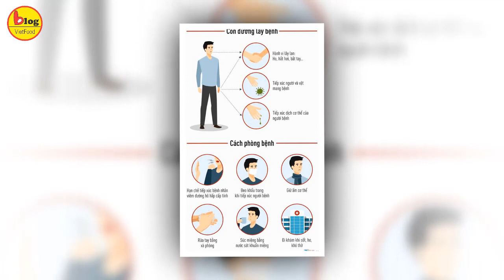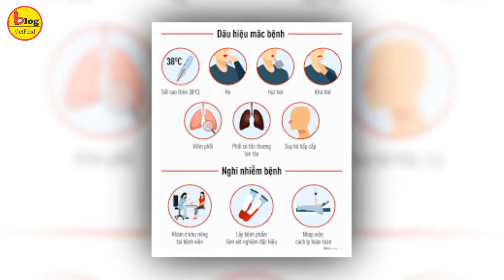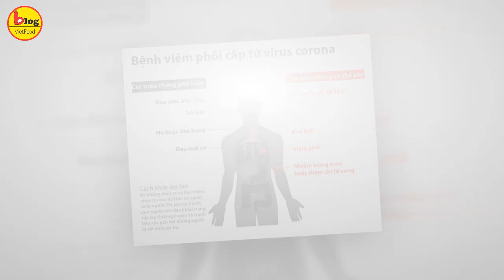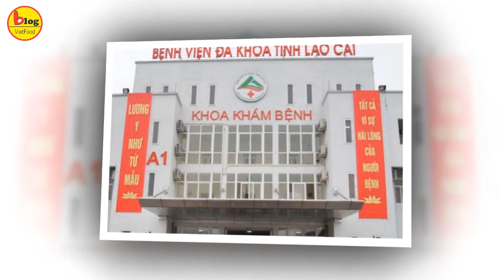1/2: Dịch VIRUS CORONA tại Việt Nam ghi nhận ca thứ 6 nhiễm bệnh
Theo ghi nhận trên trang báo Thanh Niên, Việt Nam có thêm ca mắc nCoV, ghi nhận ca nhiễm bệnh viêm phổi vũ hán thứ 6. Khánh Hòa công bố dịch do virus corona gây ra. Tại Quảng Nam một nữ du học sinh trở về từ Vũ Hán, Trung Quốc cũng bị cách ly vì nghi nhiễm virus corona. Lào Cai ghi nhận 15 trường hợp có hiện tượng sốt cao, nghi nhiễm virus corona nhưng hôm nay đã có kết quả 5 người âm tính với nCoV.
Sáng nay (1.2), Bộ Y tế đã công bố dịch bệnh viêm đường hô hấp cấp do chủng mới của vi rút corona (nCoV) gây ra trên địa bàn tỉnh Khánh Hòa, sau khi xác định có thêm một ca nhiễm vi rút Vũ Hán. Theo công bố của Bộ Y tế, Căn cứ Luật phòng, chống bệnh truyền nhiễm năm 2007 và các văn bản hướng dẫn Luật này, trên cơ sở công bố tình trạng khẩn cấp về y tế công cộng liên quan đến bệnh truyền nhiễm do chủng mới của nCoV của Tổ chức Y tế Thế giới (WHO) và theo đề nghị của Chủ tịch UBND tỉnh Khánh Hòa về việc công bố dịch bệnh viêm đường hô hấp cấp do nCoV, Bộ Y tế công bố dịch bệnh truyền nhiễm tại tỉnh Khánh Hòa. Thời gian xảy ra dịch từ ngày 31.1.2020, là thời điểm xác định trường hợp đầu tiên mắc bệnh viêm đường hô hấp cấp do nCoV tại đây.
Bệnh nhân thứ 6 được xác định nhiễm virus corona Vũ Hán là nữ 25 tuổi (ngụ tỉnh Khánh Hòa), là lễ tân tại khách sạn có hai người Trung Quốc nhiễm bệnh viêm phổi Vũ Hãn từng trú ngụ. Theo báo cáo giám sát dịch tễ học: bệnh nhân có tiếp xúc gần với hai trường hợp người bệnh nhiễm virus corona (người Trung Quốc, đang được điều trị tại Bệnh viện Chợ Rẫy vừa qua) ngày 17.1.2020.
Bệnh nhân có triệu chứng khởi phát ho, sốt và đã lấy mẫu xét nghiệm, kết quả dương tính với nCoV (ngày 31.1). Bệnh nhân hiện được cách ly và điều trị tại Bệnh viện Bệnh nhiệt đới Khánh Hòa. Như vậy, tính đến 17 giờ ngày 31.1, trên địa bàn tỉnh Khánh Hòa ghi nhận 1 trường hợp mắc bệnh viêm đường hô hấp cấp do nCoV, có 23 trường hợp nghi nhiễm virus corona(trong đó 13 trường hợp đã có kết quả xét nghiệm âm tính với nCoV).
Tại Việt Nam, tính đến nay đã có 6 trường hợp nhiễm vi rút corona mới (nCoV). Khánh Hòa là địa phương đầu tiên ở Việt Nam công bố dịch corona nCoV.
Tại Quảng Nam cũng cách ly nữ du học sinh từ Vũ Hán về quê vì nghi nhiễm virus Corona. Sau khi từ Vũ Hán (Trung Quốc) về quê ăn Tết thì nữ du học sinh 19 tuổi ở Quảng Nam có dấu hiệu sốt, mệt mỏi nên đã nhập viện điều trị vì nghi nhiễm virus Corona.
Sáng 1.2, ông Nguyễn Văn Hai, Giám đốc Sở Y tế Quảng Nam cho biết, Bệnh viện đa khoa Quảng Nam (đóng tại TP.Tam Kỳ, Quảng Nam) đang tiến hành cách ly, theo dõi và điều trị cho một nữ bệnh nhân nghi nhiễm virus Corona. Theo thông tin ban đầu, nữ bệnh nhân N.T.H.N (19 tuổi, ở xã Tiên Cẩm, H.Tiên Phước, Quảng Nam) là du học sinh của Trường ĐH Hoa Trung (ở Vũ Hán, Trung Quốc).
Theo lịch trình, ngày 19.1, chị N. bay từ Vũ Hán về Nam Ninh, sau đó có về Hà Nội. Ngày 20.1, chị này từ Hà Nội về Đà Nẵng và sau đó về quê nhà Tiên Phước để ăn Tết. Đến ngày 31.1, nữ bệnh nhân có dấu hiệu sốt 38 độ, mệt mỏi nên chủ động đến Bệnh viện đa khoa Quảng Nam nhập viện, điều trị.
Thấy nữ bệnh nhân bay từ Vũ Hán về, nơi là trung tâm dịch bệnh virus Corona nên ngành y tế tỉnh Quảng Nam đã tiến hành cách ly bệnh nhân, tiếp tục theo dõi, điều trị tại Bệnh viện đa khoa Quảng Nam. Theo ông Nguyễn Văn Hai, sau khi tiếp nhận bệnh nhân, Bệnh viện đa khoa Quảng Nam đã tiến hành cách ly, theo dõi và điều trị cho nữ bệnh nhân trở về từ Trung Quốc vì nghi nhiễm virus Corona. Đồng thời, bệnh viện đã lấy mẫu gửi vào Viện Pasteur Nha Trang để xét nghiệm và đang chờ kết quả.
Tại Lào Cai, Sáng nay ngày 1.2, thông tin từ Sở Y tế tỉnh Lào Cai cho biết đã nhận được kết quả xét nghiệm virus Corona từ Viện Vệ sinh dịch tễ T.Ư. Theo đó, 5 phiếu kết quả của 5 bệnh nhân đang được cách ly, điều trị tại Bệnh viện đa khoa tỉnh Lào Cai đều âm tính với virus Corona gây dịch bệnh viêm phổi Vũ Hán.
Theo thống kê, toàn tỉnh Lào Cai có 15 bệnh nhân trong diện cách ly vì nghi ngờ nhiễm virus Corona. Trong đó, 1 người được cách ly, điều trị tại Bệnh viện Sản - Nhi tỉnh Lào Cai, 14 trường hợp còn lại được cách ly, điều trị tại Bệnh viện đa khoa tỉnh Lào Cai. Ngoài 5 bệnh nhân đã có kết quả âm tính với virus Corona, tỉnh Lào Cai đang còn 9 người trong diện cách ly tiếp tục chờ kết quả xét nghiệm nCoV từ Viện Vệ sinh dịch tễ T.Ư.
Thông tin từ Bệnh viện đa khoa tỉnh Lào Cai cho hay, 2 bệnh nhân có biểu hiện sốt cao, kèm theo triệu chứng viêm phổi cũng đang có kết quả điều trị tích cực, với các triệu chứng đã giảm so với những ngày trước đây. Theo phác đồ điều trị của Bệnh viện đa khoa tỉnh Lào Cai, bệnh nhân có kết quả âm tính với virus Corona vẫn phải theo dõi trong 3 ngày tiếp theo và chuyển sang điều trị như các bệnh cúm mùa thông thường cho đến khi khỏi hẳn.
Trên đây là những thông tin mới nhất liên quan đến dịch viêm phổi Vũ Hán do virus corona gây ra tại Việt Nam.